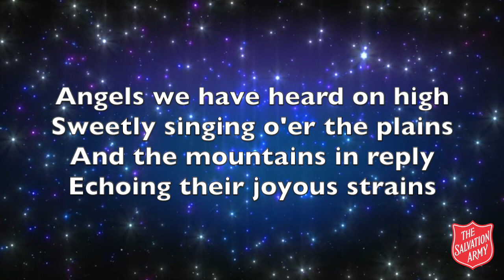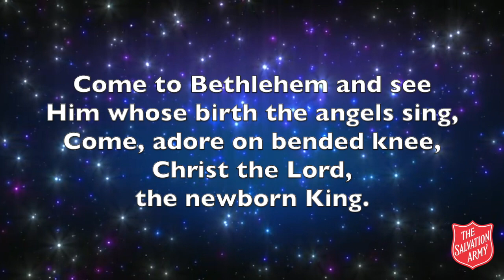Angels we have heard on high